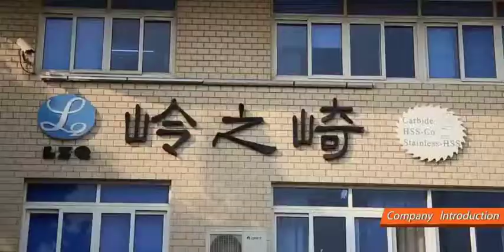China Medical Drill Bit, Driver, Screw, Wrench Manufacturers- LZQ Tool Co.,Ltd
LZQ is an excellent OEM factory for manufacturing high precision and full finish grinding medical tools, cutters, fixtures, accessories as well as special new products. At present we are the OEM factory for suppliers who supply products of world-class brand; our main customers are also the manufacturers of medical tools and fixtures.